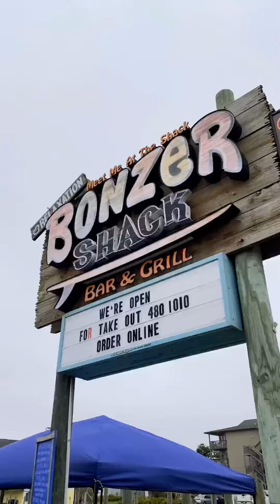First meal out in a restaurant since COVID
Another fun weekend in OBX.